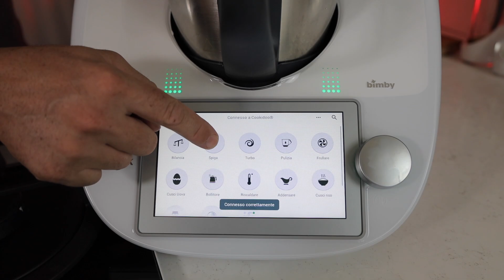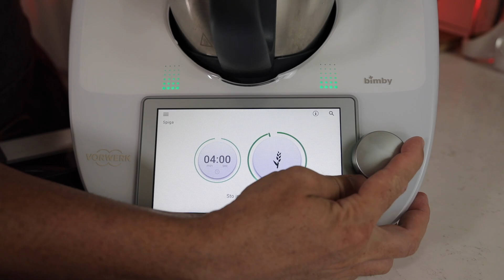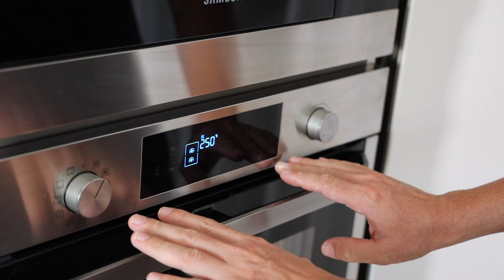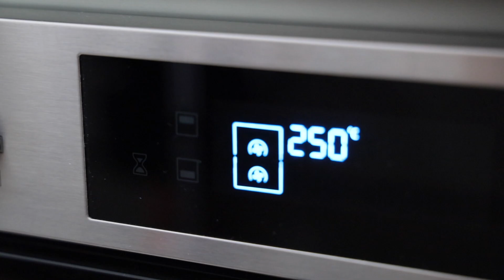How to Make Perfect Pizza Dough - With THERMOMIX BIMBY at Home 100%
HERE TODAY I SHOW YOU HOW TO MAKE THE PERFECT PIZZA AT HOME 100%, no secrets and very easy way and simple but most important i made it with the thermomix bimby, because people have asked me to make a pizza dough in this robot, so here u go, please share with friends that have a thermomix (this video was not sponsored from them )
And most important, made with all ingredients that you can find in your local store ! i hope you like the video and please just if you can subscribe and share with your friends everywhere and leave a like :) also please when you make this Neapolitan pizza Tag me on insta. @vitoiacopelli
Recipe for the poolish
300ml. Water
300gr. Flour
3gr. dry yeast
5gr. Honey
Recipe for this pizza dough dough
POOLISH (ALL)
WATER 200ml.
FLOUR 440GR.
SALT 20GR.
OIL 20GR.

PORTOGHESE :
AQUI HOJE MOSTRO COMO FAZER A PIZZA PERFEITA EM CASA 100%, sem segredos e de maneira muito fácil e simples mas o mais importante fiz com a termomix bimby, porque as pessoas me pediram para fazer uma massa de pizza nesse robô, então aqui está, por favor, compartilhe com amigos que têm uma termomix (este vídeo não foi patrocinado por eles)
E o mais importante, feito com todos os ingredientes que você encontra na loja local! Espero que gostem do vídeo e, por favor, se puderem se inscrever e compartilhar com seus amigos em todos os lugares e deixar um like :) também por favor quando fizerem essa pizza napolitana Marque-me no insta. @Vito Iacopelli
Receita para o pool
300ml. Água
300gr. Farinha
3gr. fermento seco
5gr. Mel
Receita para esta massa de massa de pizza
POOLISH (TODOS)
ÁGUA 200ml.
FARINHA 440GR.
SALT 20GR.
OIL 20GR.

ARABIC
أريكم هنا اليوم كيفية صنع البيتزا المثالية في المنزل بنسبة 100٪ ، ولا توجد أسرار وطريقة سهلة للغاية وبسيطة ، ولكن الأهم من ذلك أنني صنعتها باستخدام Theromix bimby ، لأن الناس طلبوا مني صنع عجينة بيتزا في هذا الروبوت ، لذلك ها أنت ذا ، من فضلك شارك مع الأصدقاء الذين لديهم Theromix (هذا الفيديو لم يكن برعاية منهم)
والأهم من ذلك ، أنه مصنوع من جميع المكونات التي يمكنك أن تجدها في متجرك المحلي! آمل أن يعجبك الفيديو ويرجى فقط إذا كان بإمكانك الاشتراك والمشاركة مع أصدقائك في كل مكان وترك مثل :) من فضلك أيضًا عند إعداد بيتزا نابولي ، ضع علامة على إنستا. تضمين التغريدة
وصفة للبركة
300 مل. ماء
300 غرام طحين
3 غرام. الخميرة الجافة
5 غرام. عسل
وصفة عجينة البيتزا هذه
POOLISH (الكل)
ماء 200 مل.
طحين 440 جرام.
ملح 20 غرام.
زيت 20 غرام.

SPANISH
AQUÍ HOY TE Muestro CÓMO HACER LA PIZZA PERFECTA EN CASA 100%, sin secretos y de forma muy fácil y sencilla pero lo más importante lo hice con la thermomix bimby, porque la gente me ha pedido que haga una masa de pizza en este robot, entonces aquí tienes, por favor comparte con amigos que tienen una thermomix (este video no fue patrocinado por ellos)
Y lo más importante, ¡elaborado con todos los ingredientes que puedes encontrar en tu tienda local! Espero que les guste el video y por favor solo si pueden suscribirse y compartir con sus amigos en todas partes y dejar un me gusta :) también por favor cuando hagan esta pizza napolitana Etiquétenme en insta. @Vito Iacopelli
Receta para el poolish
300ml. Agua
300gr. Harina
3gr. levadura seca
5gr. Miel
Receta para esta masa de pizza
PISCINA (TODAS)
AGUA 200ml.
HARINA 440GR.
SAL 20GR.
ACEITE 20GR.

● MY PRODUCTS USED TO MAKE PIZZAS
•DOUGH BALLS BOXES
•BRICKS FOR YOUR HOME OVEN